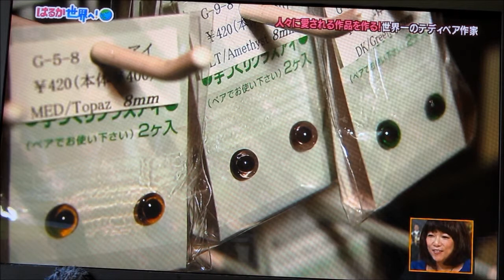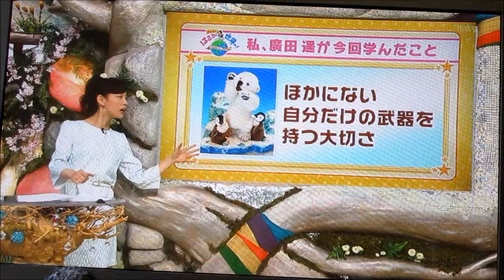世界一のテディベア！！